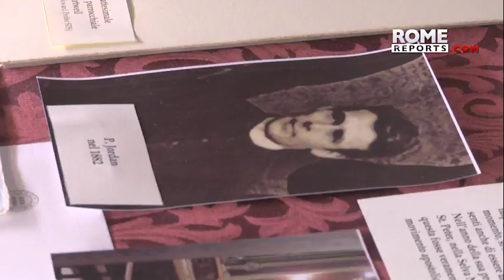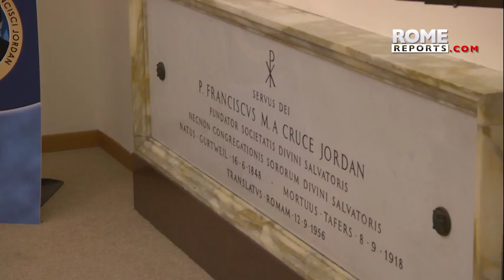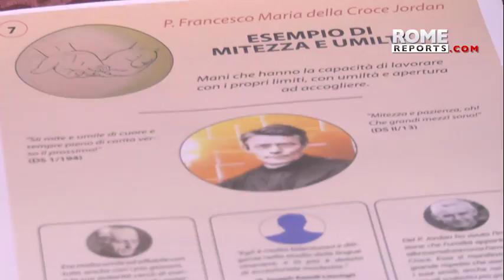Salvatorians prepare for 100-year anniversary of founder's death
Fr. Jordan dreamt of developing a deep religious formation among Christians.